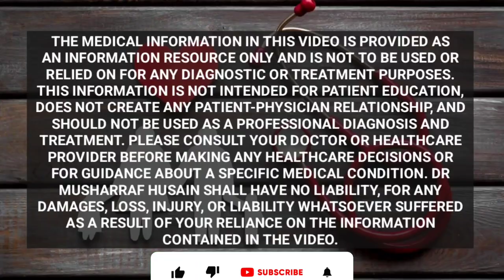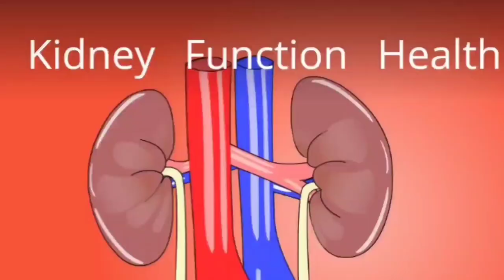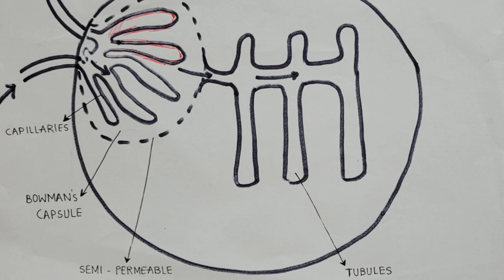ब्लड शुगर कैसे किडनी खराब करती है बचाव और इलाज | Diabetic Kidney Disease | Diabetic Nephropathy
Dr Musharraf Husian on Health Health Forever teaches you about diabetic kidney disease diabetic nephropathy and kidney problems and symptoms in diabetes. Actually high blood sugar starts damaging capillaries in your kidneys which leads to damage of nephrons and causes kidney failure. Nephron can not be regenerated or reproduced again which further increases the risk of kidney damage due to blood sugar.

Is video me aap janenge ki sugar ke karan kidney problems kyon ho jati hain aur diabetic nephropathy treatment kya hai. high sugar kidney damage ka sabse mukhya karan hai kyonki high blood sugar ya madhumeh ke karan gurdon tak blood le jane wali bareek bareek khoon ki nasen kharab hone lagti hai aur diabetic kidney disease ka karna ban jati hai. diabetes mellitus kidney problems isi liye paida karti hai aur fir ye gambheer samasya ka roop dharan ar leti hai.
sugar and kidney disease ka choli daman ka saath hai, agar aap sugar ko control rakhte hain to kidney fail hone ka khatra kam ho jata hai. is video me aap ye bhi janange ki madhumeh me kidney ka bachav kaise kare iske liye maine 2 desi davaiyan batayee hain jo apke kidney ko fail hone se bachane me madad kar sakti hain.